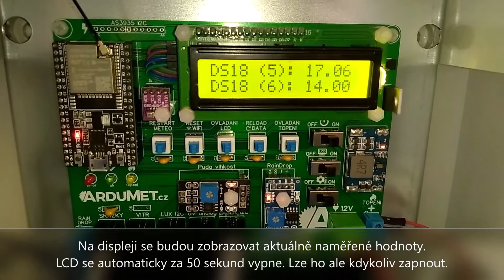Wifi meteorologická stanice Ardumet.cz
Představujeme Vám naše nové zařízení (meteorologická stanice) založené na výkonném 32 bitovém mikroprocesoru s minimálním požadavkem na wifi signál (-98 dBm).
Wifi meteorologická stanice toho umí opravdu hodně. Změří teplotu vzduchu, půdy i základnu oblačnosti pomocí infračerveného teploměru. Kromě toho umíme měřit srážky (v zimě se automaticky zapíná vytápění), rychlost a směr větru, umíme detekovat srážky pomocí detektoru. V zimě změříme pomocí laseru výšku sněhu, v létě i růst trávy.